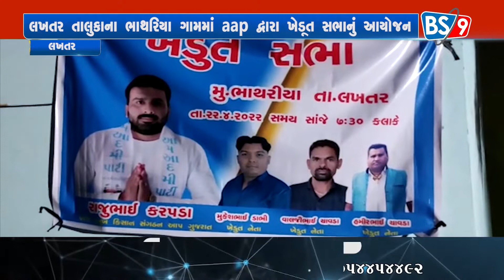લખતર તાલુકા ના ભાથરિયા ગામમાં આમ આદમી પાર્ટી દ્વારા ખેડૂત સભા નું આયોજન કરાયું | BS9 TV NEWS